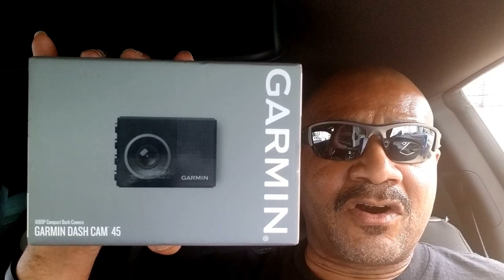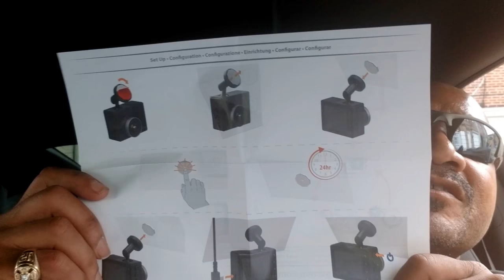Garmin Dash Cam 45 Unboxing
Hey everyone, on a side note I had a few things happened to the front of my vehicle nothing major, but I decided to go with a Garmin Dash Cam 45 so I can record what's going on when I park and also record what's going on as I'm driving, hopefully this information was helpful, at a later date I will be showing a video of daytime as well as night time recordings.